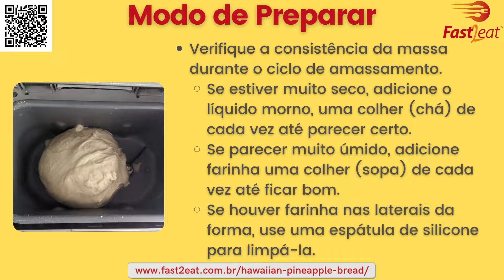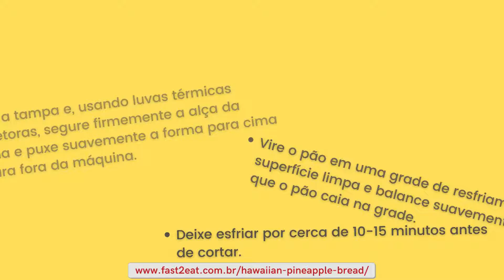Pão havaiano de abacaxi Fast2eat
Para mais detalhes acesse (Português).
(English).

Se você não puder ir ao Havaí, traga os sabores do Havaí até você com este Pão Havaiano. Para deixar este pão caseiro o mais "havaiano" possível, adicionei suco de abacaxi como adoçante na receita.
É ligeiramente doce com uma textura macia, leve, fofa e aveludada. É semelhante ao brioche (por causa dos ovos e da manteiga) e tem a quantidade perfeita de doçura. Não muito avassalador – não tem gosto de sobremesa – mas doce o suficiente para você saber que é algo único que provoca seu paladar.

Lembre-se de se inscrever para mais delícias. 😋
✪Vídeos semanais com receitas de dar água na boca;
✪Confira as playlists do canal:
Espero inspirar você a entrar na cozinha e se sentir confiante para fazer refeições fáceis, saudáveis e deliciosas.
Adoro saber da sua experiência experimentando as receitas!
Participe, deixe seus comentários e sugestões de receitas ‪Fast2eat‬‬‬‬‬‬‬‬‬‬‬‬‬‬‬‬‬‬‬‬‬‬‬‬‬‬‬‬‬‬‬‬‬‬‬‬‬‬‬‬‬‬‬‬‬‬‬‬‬‬‬‬‬‬‬‬‬‬‬‬‬‬‬‬‬‬
Comente abaixo com sua estória Fast2eat!
Adoro ver minhas receitas na sua cozinha!
Gostando das receitas do Fast2eat?
Lembre-se de nos seguir para mais delícias!
no Instagram, Facebook e Pinterest

Muito obrigada!
𝙁𝙖𝙨𝙩2𝙚𝙖𝙩

(English).